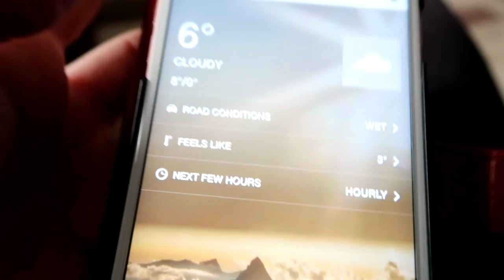SHE WINS! Day 126 (05/07/17)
Laura is having trouble with Toby and Gabby made 240.000